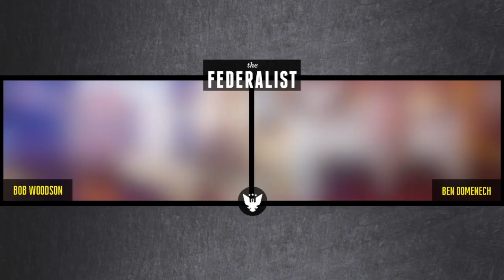Civil Rights Activist Bob Woodson: 1776 Is America’s True Founding, Not 1619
On this episode of The Federalist Radio Hour, civil rights activist Bob Woodson joined host Ben Domenech to discuss the racism behind the left’s new “anti-racist” activism. Woodson is the Founder and President of the Woodson Center, where you can learn more about his work on the 1776 Project.

Woodson said the message of the New York Times’ 1619 Project takes advantage of specifically low-income black communities and falsely attributes their problems, namely the violence and brokenness of cities, as being external. The ideas lead essayist Hannah Nikole-Jones and her colleagues at the New York Times presented are “ahistorical,” he said.
“I was really outraged that they would hijack the rich legacy of the civil rights movement and use it as a bludgeon to denigrate this country and engage in such hypocrisy,” he said. “And it really was disgusting and very damaging because of the message it sends to very vulnerable areas of the black community.”

The Federalist is a conservatarian web magazine focused on culture, politics, and religion. Be lovers of freedom and anxious for the fray.